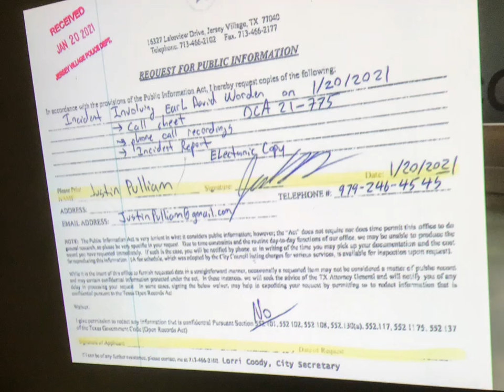Justin Puillam SHOCKING CALL led to Arrest for Jersey Village Police